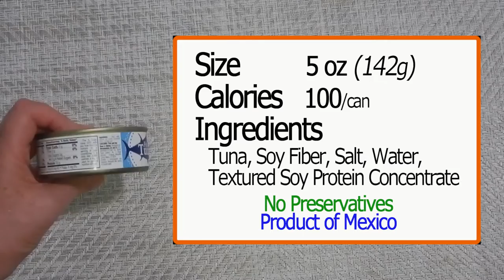Marindustrias making Cold Spaghetti Salad - Fisha Tuna Chunk Light Tuna in Water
What’s inside of Marindustrias Fisha Tuna Chunk Light Tuna and how is it?
Open the container, show inside, make Cold Spaghetti Salad, taste and let you know what I think.